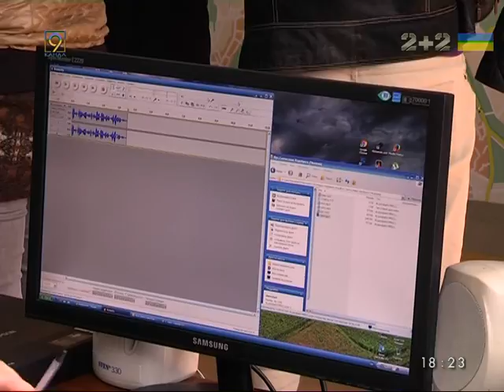Декоммунизация светофоров в Днепропетровске